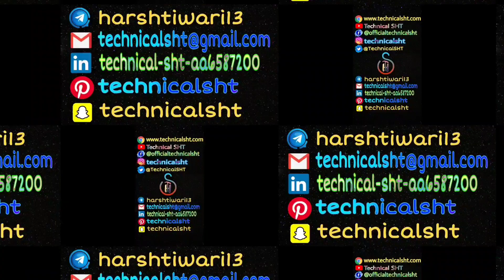Flipkart Smart Upgrade ⚡ realme 8s⚡ realme 8s 5G low price scheme Flipkart program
Flipkart Smart Upgrade ⚡ realme 8s⚡ realme 8s 5G low price scheme

Mi 11X 5G

iQOO 7 5G

OnePlus Nord 2 5G

OnePlus 9R 5G

OnePlus 9 5G

Samsung Galaxy M52 5G

Redmi Note 10

Redmi Note 10 Pro

5g Smartphones Best Offer

All Offer

Samsung Galaxy S20 FE 5G

Smart TV Offer

Blockbuster Deals

great Indian festival best deal